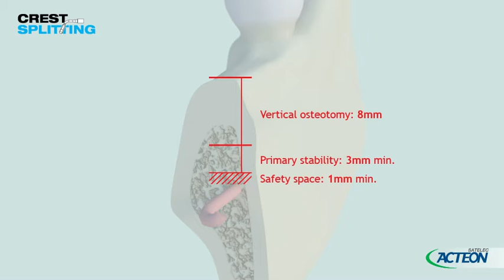ACTEON Surgical Crest Splitting protocol